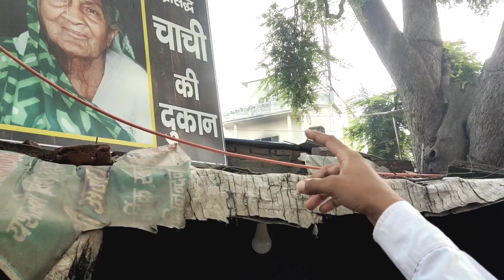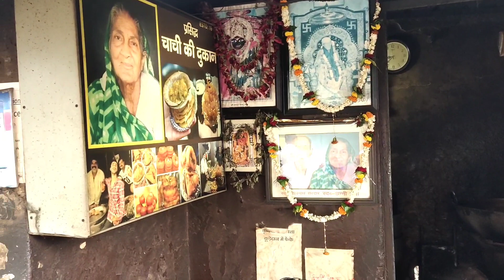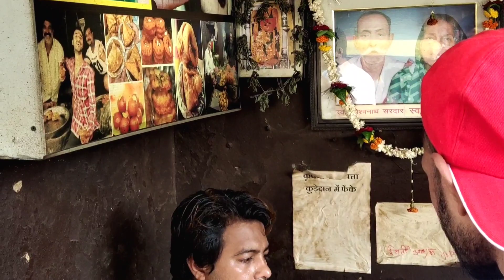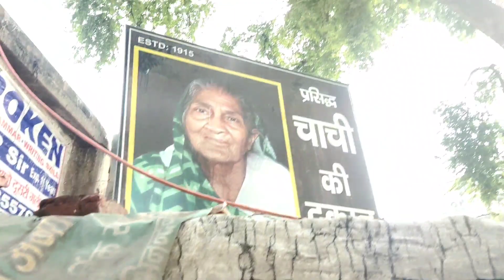चाची की कचौड़ी और गाली दोनों ही famous है | 100 Years old kachori shop varanasi | banaras kachori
Sanjeev Gupta
From - Deoria Uttar Pradesh ( India )

Hi friends welcome to BNT Vlogs

दोस्तों आज की इस वीडियो में मैं बनारस का सबसे प्रसिद्ध चाची की दुकान का कचौड़ी दिखाने वाला हूं जो कि 100 साल पुराना है उनका दुकान लंका चौराहा रविदास गेट के ठीक सामन स्थित है

YouTube Questions--

1- Banarasi chana kachori
2- Banarasi kachori sabzi
3- Best kachori sabji in varanasi
4- Best kachori shop in varanasi
5- Chachi kachori varanasi
6- Kachori sabji
7- Kachori sabji kahan banti hai
8- Varanasi famous kachori shop,banarasi
9- kachori
10- banarasi kachori sabji
eating show
11- indian street food
 varanasi
street food
varanasi
varanasi food tour
varanasi kachori
varanasi kachori sabji
varanasi street food
varanasi vlogs
varanasi video

varanasi food

kachori banane ki vidhi
kachori aur jalebi
ravidas gate lanka varanasi
banars ka sabse sasta bhojan
varanasi city ka sabse sasta bhojan
puri sabji
chachi ki gali aur kachori dukan